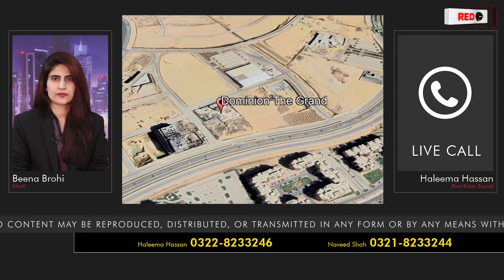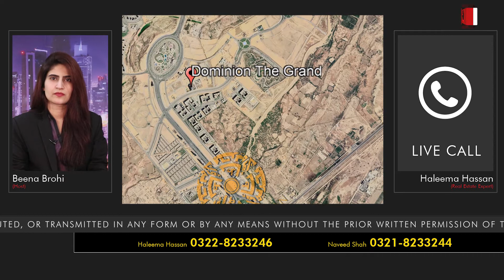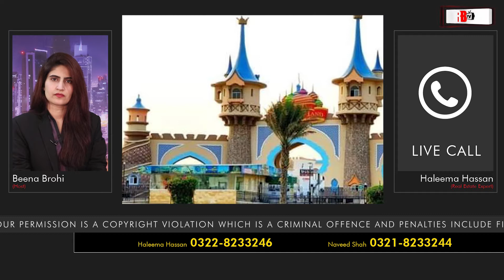2 BED APARTMENT FOR SALE IN BAHRIA TOWN KARACHI | PROPERTY | RESIDENTIAL | BTK | SUPERHIGHWAY | MALL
DOMINION GRAND MALL & APARTMENTS IS THE BIGGEST PROJECT OF BAHRIA TOWN KARACHI.
DOMINION BUILDERS ARE THE FACE BEHIND THIS PROJECT WHO HAVE BEEN KNOWN FOR THEIR COMMITMENTS AND TIMELY DELIVERIES. REDBOX PRESENTS YOU THE BIGGEST COMMERCIAL & RESIDENTIAL MALL IN BAHRIA TOWN KARACHI
WHICH IS LOCATED NEAR IMTIAZ MEGASTORE ON 30,000 SQ YD

NOTE
100% MERGING POSSIBLE OF YOUR DISPUTED LAND PROPERTY OF BAHRIA TOWN KARACHI